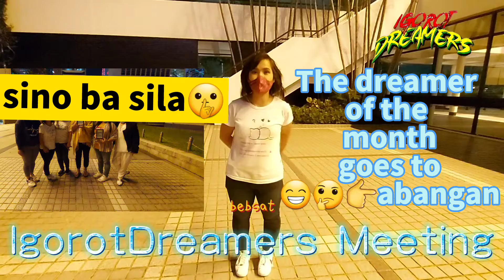NosiBalasi#IgorotDreamershk#shorts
Meeting Igorotdreamershk